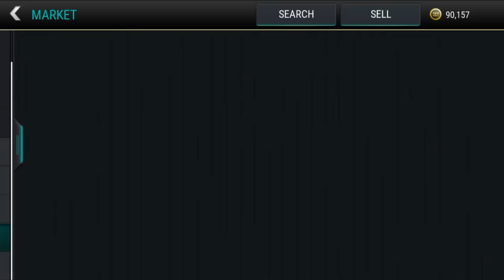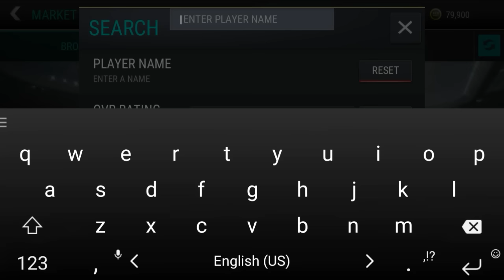HOW TO GET 100K COINS FAST IN FIFA MOBILE!!!NOT CLICKBAIT!!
➡HOWS TO GET 100K COINS FAST IN FIFA MOBILE!!!

⚫Hi there my name is TroBey and I upload a video every second day!!!I upload different types of games, mostly FIFA MOBILE!!

🎧INTRO made by:
Raptortheone
🎶OUTRO made by:
ITzTroBey

XxTroBeyxX